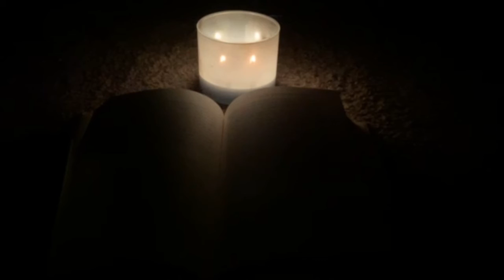Coven Chronicles Chapter 2 TEASER!!!!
Created by our incredibly talented and wonderful MrRickmon
Voice Acting by One_True_Native

Listen to a recap of what happened in Chapter 1 of the Coven Chronicles and get our butts prepared for Chapter 2! Where will our new adventurers go?!

Come watch live on Twitch! Mon, Wed,Fri,Sat at 10 PM EST

Other Socials!!